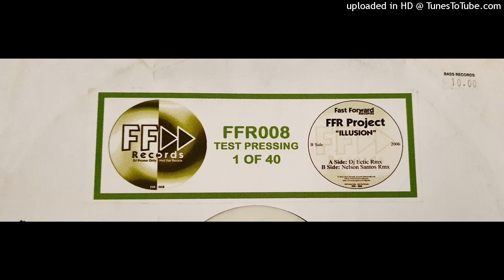FFR PROJECT - ILLUSION (DJ ECTIC RMX)...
2007 SCOUSEHOUSE DONK FFR008